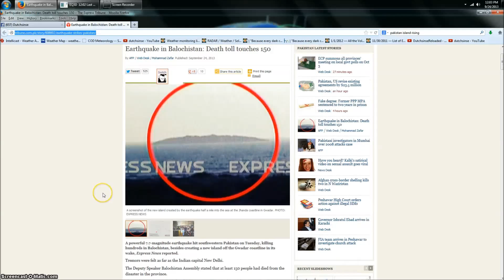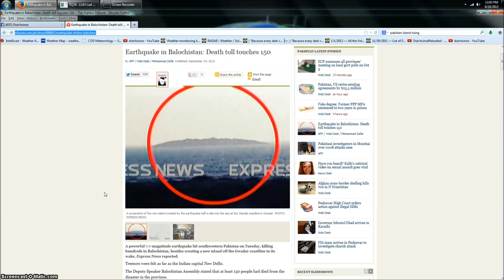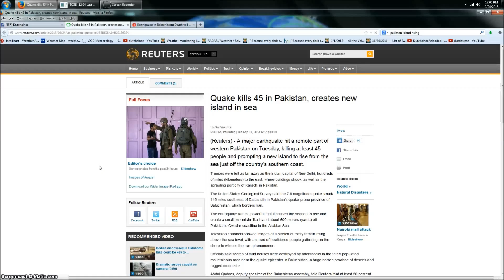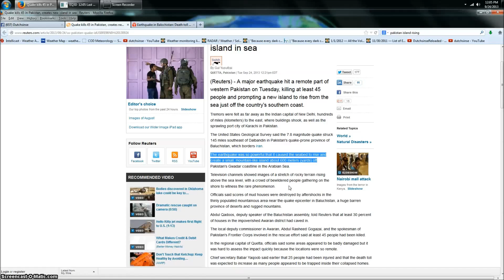What Causes Earthquakes?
You might be living in one of America's death zones and not have a clue about it!

An earthquake is the shaking of the ground caused by an abrupt shift of rock along a fracture in the Earth, called a fault. Within seconds, an earthquake releases stress that has slowly accumulated within the rock, sometimes over hundreds of years. ...

The size of an earthquake is indicated by a number called its magnitude. Magnitude is calculated from a measurement of either the amplitude or the duration of specific types of recorded seismic waves. Magnitude is determined from measurements made from seismograms and not on reports of shaking or interpretations of building damage. ... The intensity of and earthquake is a measure of the amount of ground shaking at a particular site, and it is determined from reports of human reaction to shaking, damage done to structures, and other effects. ...

Earth scientists believe that most earthquakes are caused by slow movements inside the Earth that push against the Earth's brittle, relatively thin outer layer, causing the rocks to break suddenly.

This outer layer is fragmented into a number of pieces, called plates. Most earthquakes occur at the boundaries of these plates. In Washington State, the small Juan de Fuca plate off the coast of Washington, Oregon, and northern California is slowly moving eastward beneath a much larger plate that includes both the North American continent the land beneath part of the Atlantic Ocean.

Plate motions in the Pacific Northwest result in shallow earthquakes widely distributed over Washington and deep earthquakes in the western parts of Washington and Oregon. The movement of the Juan de Fuca plate beneath the North America plate is in many respects similar to the movements of plates in South America, Mexico, Japan, and Alaska, where the world's largest earthquakes occur. ...